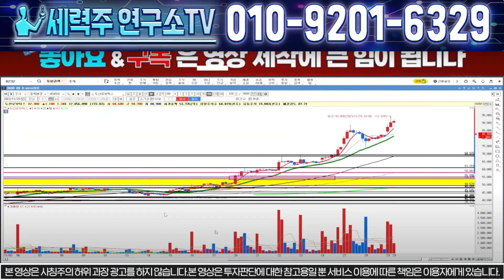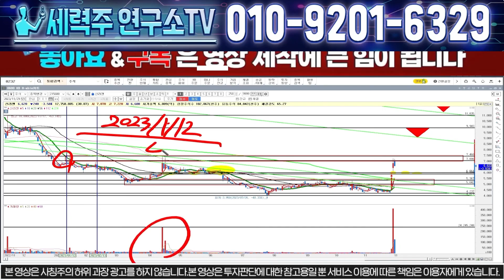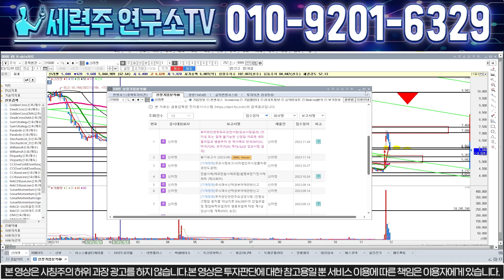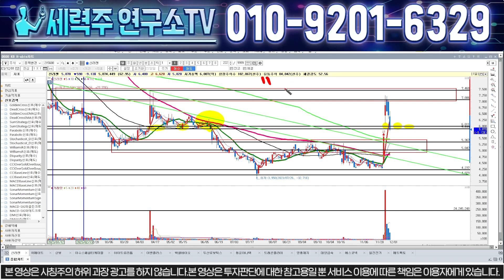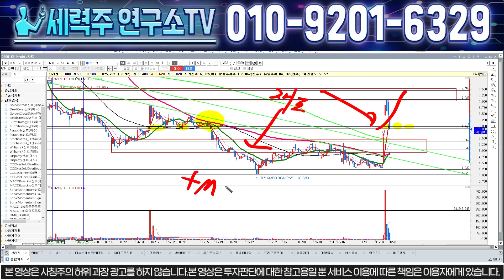[신라젠 주가분석] "매수타점" 오늘 하락? 절대로 겁먹지마세요. 지금은 추가매수 해야 할 시간 입니다!!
1번 또는 자료 라고 보내주시면 자료 보내드립니다.

1) 당일단타(시초가매매)
2) 매집주
3) 종목 실시간 브리핑
4) 종목상담 및 진단